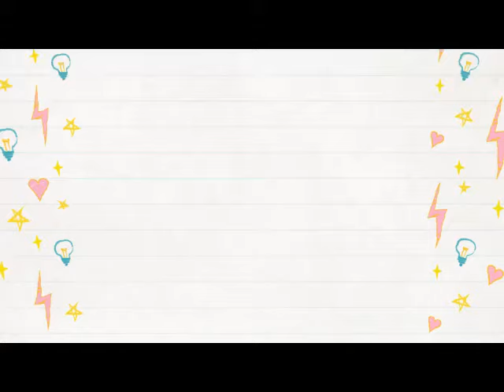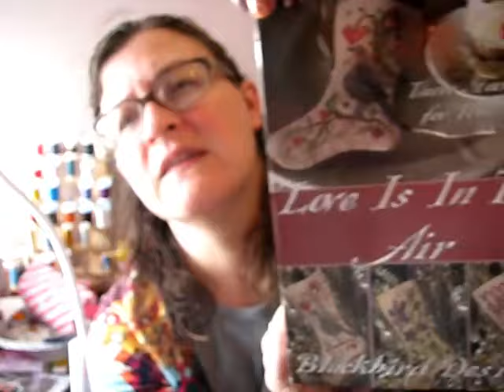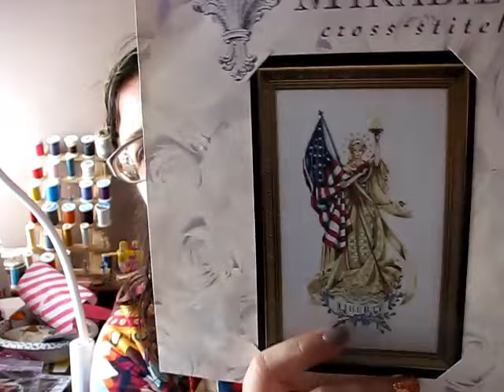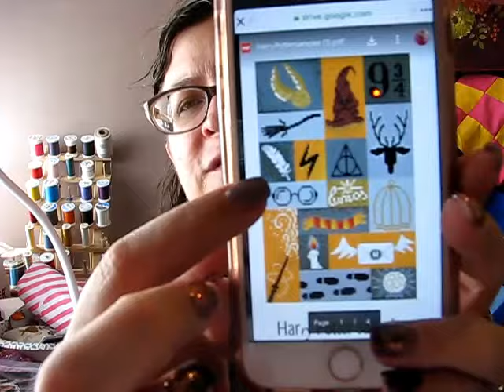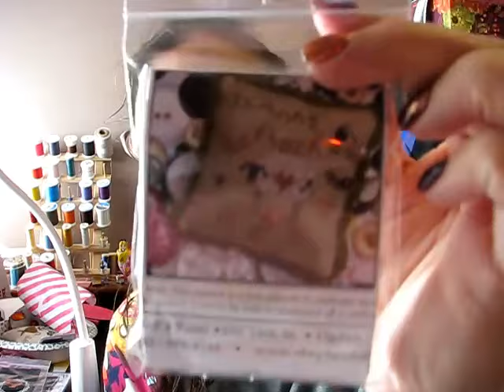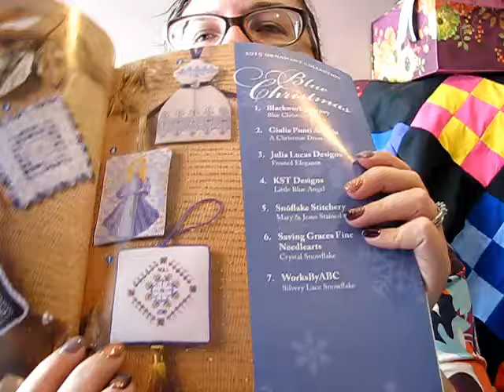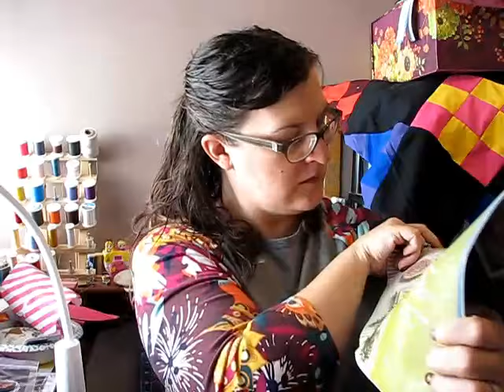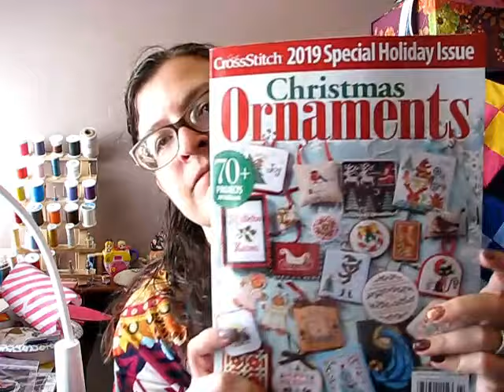Flosstube 44 - 21 days until Stitch West, an FFO, Plans & Happy Birthday Mom!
The Jeweled Antler Co
KEB Studio Creations
Wending Stitches